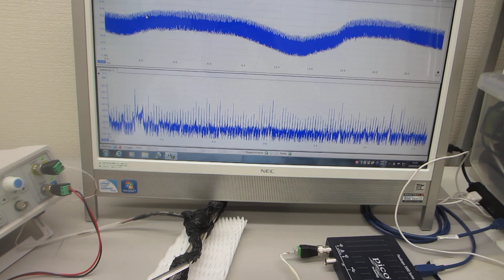表面弾性波の非線形振動現象をコントロールする、超音波の発振制御実験（超音波システム研究所）